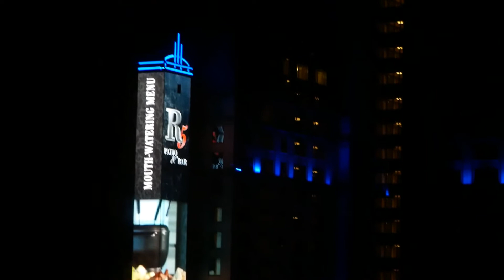Hilton Window over Niagara Falls